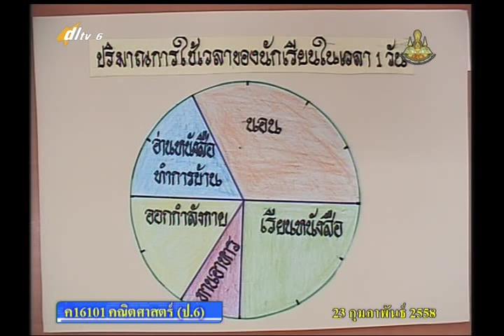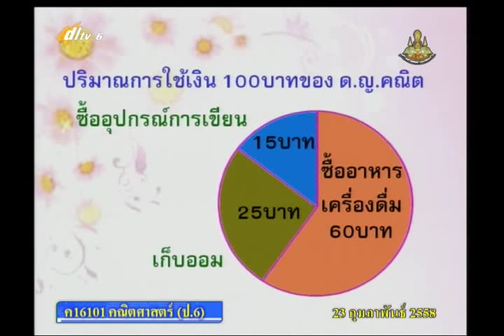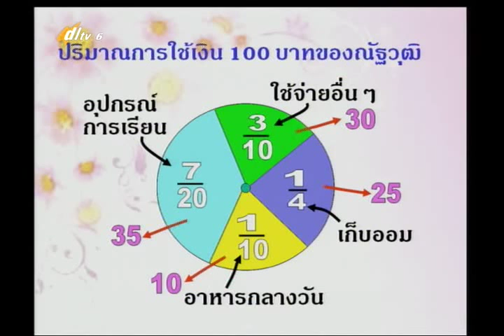074D+6230258+ค+แผนภูมิรูปวงกลม+mathp6+dl57t2